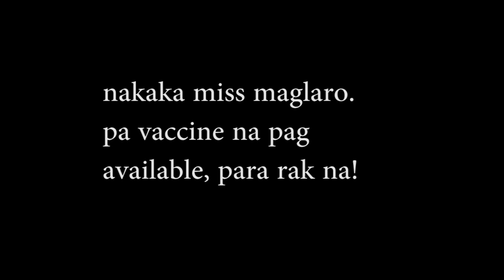Apong Productions - IED Scenario @ Camp CME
Ating balikan ang isa sa mga napakagandang bakbakan sa Camp CME.
Excited na lahat maglaro ulit.

Get your vaccine now!!!